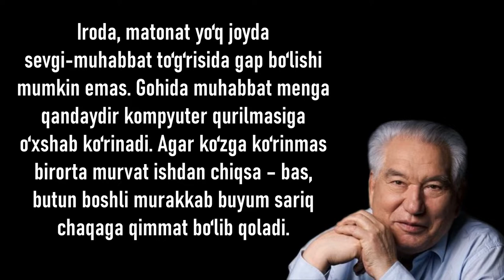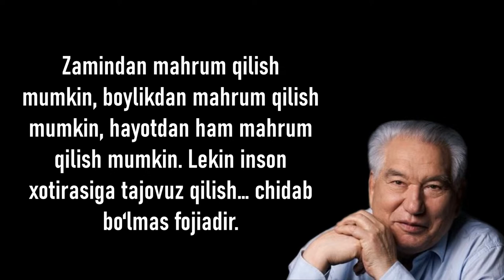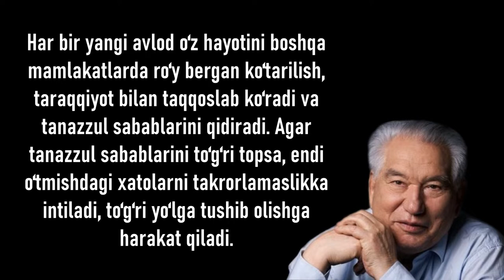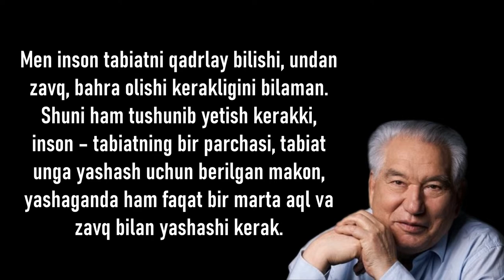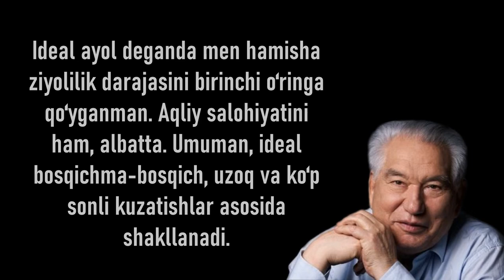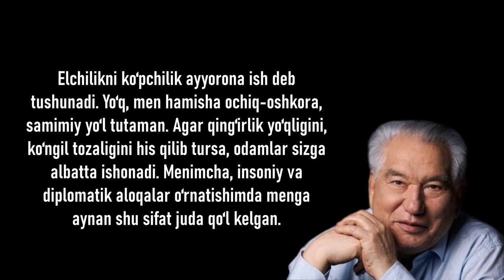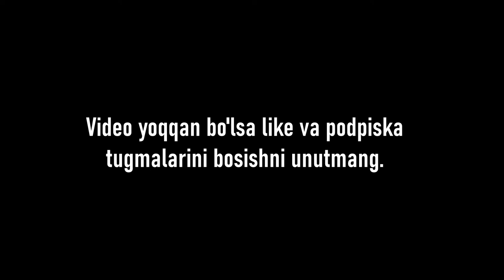Chingiz Aytmatovning hayotdan olgan xulosalari | Donishmandlar | Afrorizmlar | Chingiz Aytmatov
Chingiz Torekulovich Aytmatov (qirg‘. Chiңgiz Tөrөkulovich Aytmatov; 12 dekabr 1928, Sheker, Talass o‘lkasi, Qirg‘iziston ASSR, Rossiya Sovet Ittifoqi federal sotsialistik respublikasi, SSSR — 2008 yil 10 iyun, Nyurnberg, Germaniya) — rus va qirg‘iz yozuvchisi, diplomat, Qirg‘iziston Respublikasi Qahramoni (1997), Qirg‘iziston SSR xalq yozuvchisi (1974), Qirg‘iziston SSR FA akademiki (1974), Jamiyatshunoslik mehnat qahramoni (1978). Lenin (1963) hamda SSSRning uchta Davlat mukofotlari laureati (1968, 1977, 1983).

Tarjimai xol

Chingiz Aytmatov 1928 yil 12 dekabrda Qirg‘izistonning Talas vodiysidagi Shakar ovulida tug‘ilgan. Uning otasi Torekul Aytmatov (1903—1938) avvaliga faol dehqon, so‘ngra sovet hamda partiya ishchisi, Qirg‘iz SSSR Davlat arbobi bo‘lgan, lekin 1937 yil hibsga olinib, 1938 yil otib tashlangan. Onasi - Nagima Xamziyeva Abduvaliyeva (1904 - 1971), millati - tatar, armiya siyosiy ishchisi, keyinchalik jamoat arbobi bo‘lgan. Chingiz, uning akalari va singillari otasining qistovi bilan uning o‘limidan oldin Shekerga ko‘chib kelishgan va shu yerda ulg‘ayishgan.

Sakkiz sinfni bitirib, zootexnikumga o‘qishga kiradi va a’lo baholarga bitiradi. 1948 yil Frunzedagi Qirg‘iz qishloq-xo‘jalik institutiga o‘qishga kirib, 1953 yil tamomlaydi. 1952 yil qirg‘iz tilidagi hikoyalarini tez-tez bosma nashrda chop eta boshlaydi. Institutni tamomlagach, uch yil davomida veterinar bo‘lib ishlash bilan birga, yozuvchilik ham qilib, hikoyalarini nashrdan chiqaradi. 1956 yil Moskva Oliy adabiyot kurslariga o‘qishga topshiradi (1958 yil tamomlagan). 1957 yil iyun oyida qirg‘iz tilidagi “Yuzma-yuz” hikoyasi “Ala-Too” jurnalida bosib chiqarilgan. “Jamila” qissasi esa bosma nashrdan ilk bor 1957 yil Lui Aragon tarjimasi bilan fransuz tilida chop etilgan. Shu yili uning hikoyalari “Yangi dunyo” jurnalida nashr qilingan, “Jamila” qissasi ham rus tilida chop etilib, Aytmatovga olamshumul mashhurlik olib kelgan. 1959 yildan Sovet Ittifoqi Kommunistik Partiyasi a’zosi

“Jamila”dan so‘ng shuningdek, “Bo‘tako‘z” (1960), “Birinchi muallim” (1961), “Momo yer” (1963) hikoyalari hamda “Tog‘ va adirlar hikoyasi” to‘plami bosma nashrdan chiqqan. “Tog‘ va adirlar hikoyasi” to‘plami uchun yozuvchi Lenin mukofotiga sazovor bo‘lgan. Mazkur asarlarning barchasi bir vaqtning o‘zida ham rus, ham qirg‘iz tillaridan chop etilgan. “Birinchi muallim” hikoyasi “Mosfilm” kinostudiyasida Andrey Konchalovskiy tomonidan ekranlashtirilgan. “Bo‘tako‘z” hikoyasini esa L. Shepitko ekranlashtirgan bo‘lib, Kemal rolini Bolot Shamshiyev ijro etgan. Keyinchalik Chingiz Aytmatov asarlari asosida film suratga olish bo‘yicha Shamshiyev eng yaxshi rejissyorlardan biriga aylangan.

“Alvido, Gulsara!” hikoyasi (1968) muallifga Davlat mukofotini olib kelgan. “Oq kema” romani (1970) rus tilida chop etilib, uzoq yillar davomida dunyo miqyosida Chingiz Aytmatovning eng mashhur asarlari sirasidan joy egallaydi. Mazkur asarni ekranlashtirish Venetsiyada bo‘lib o‘tgan, Berlin xalqaro kinofestivalida ilk bor tomoshabinlar ixtiyoriga havola etilgan. Yozuvchi Chingiz Aytmatovning qozoq dramaturgi Katay Muhamedjanov bilan hamkorlikdagi ishi - “Fudziyamadagi uchrashuv” (1973) sahna asari hanuz Qozog‘iston teatr sahnalaridan tushmagan. “Erta qaytgan turnalar” (1975) qissasi uchun yozuvchi Toktogul nomidagi mukofotga sazovor bo‘lgan.

1973 yil 31 avgust kuni Chingiz Aytmatov sovet yozuvchilari guruhi bilan “Pravda” gazetasi nashriyotiga Soljenits va Saxarov haqida xat yozishadi.

1977 yil “Dengiz yoqalab chopayotgan Olapar” qissasi chop etilib, Germaniya Demokratik respublikasining eng sevimli asariga aylangan, keyinroq, nemis va rus kinematografiyachilari tomonidan ekraklashtirilgan.

1978 yil yozuvchi Jamiyatshunoslik Mehnat Qahramoni sharafiga musharraf bo‘lgan. 1980 yil “Asrga tatigulik kun” romani chop etilib, u uchun muallif ikkinchi marotaba Davlat mukofotiga sazovor bo’ladi.

SSSR paytida chop etilgan so‘nggi asari “Qiyomat” (1986). Germaniya Federal respublikasiga tashrifi chog‘i Chingiz Aytmatov Fridrix Xitser bilan tanishadi, natijada, nemis tarjimoni yozuvchining ish olib boruvchisi va yaqin insoniga aylanib qoladi. Ijodkorning do‘sti u bilan 2007 yil yanvar oyigacha ishlab, to‘satdan yurak hurujidan vafot etadi.

Chingiz Aytmatovning sovet vaqtidan keyingi barcha asarlari Fridrix Xitser tarjimonligi ostida “Unionsverlag” shveytsariya nashriyotida nemis tilida chop etilgan. Fridrix Xitserning o‘limidan so‘ng uning yozuvchi bilan uzoq yillik faoliyati, ijodga bo‘lgan muhabbati va sadoqati uchun unga Chingiz Aytmatov xalqaro mukofoti berilganligi 2011 yil Londonda qayd etilgan.

Sovet davridan so‘ng chet elda chop etilgan kitoblari: “Chingizxonning oq buluti” (1992), “Kassandra tamg‘asi” (1994), “Ertaklar” (1997). “Qirg‘izistondagi bolalik” (1998) va “Tog‘lar qulaganda” (“Abadiy kelin”) 2007 yil nemis tiliga tarjima qilinib, “Oppoq qoplon” nomini olgan.